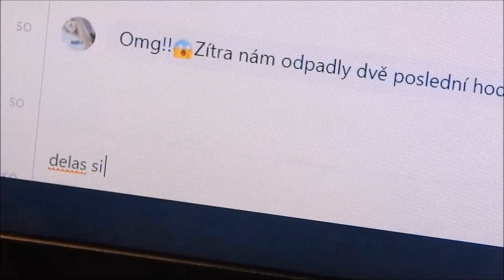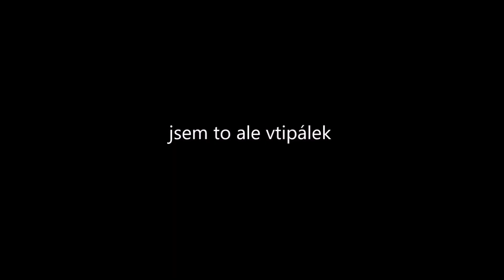NEJŠŤASTNĚJŠÍ OKAMŽIKY ŽIVOTA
Stačí zmáčknout hlasovat, vyplnit údaje o vás, a nakonec přejít do emailu a tam odškrtnout že hlas je platný♥

Ahoj všichni, máme tu nové video!
Dneska je to takový sranda video o stastnych věcech, který se nám dějou:D♥
A hlavně moc ještě jednou děkuji že jsem se dostala do TOP10, protože to je jen díky vám♥!
Mám vás ráda a ahooj♥

MUSICAL.LY:  thelucy.sro